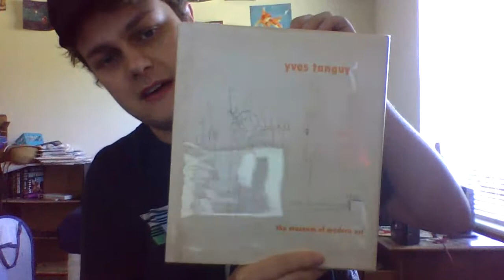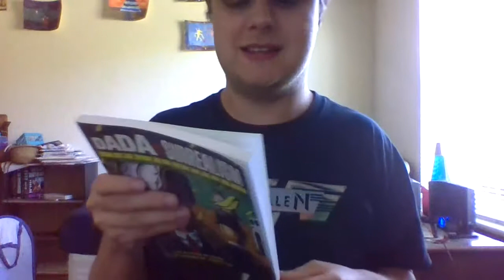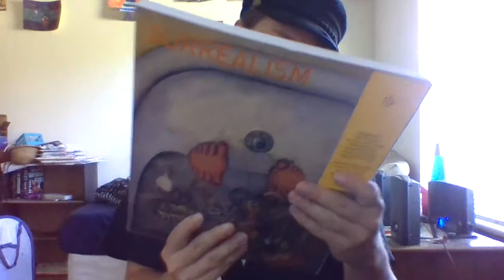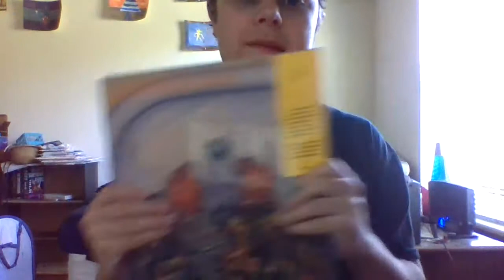Yves Tanguy and other books on the surreal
I'm back! And I've got a new video on my latest book purchase plus two others!